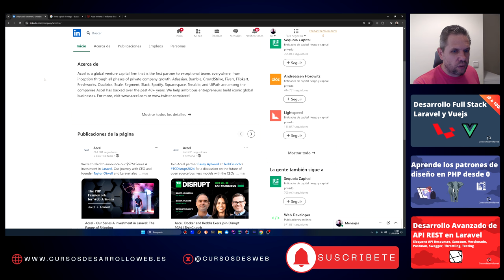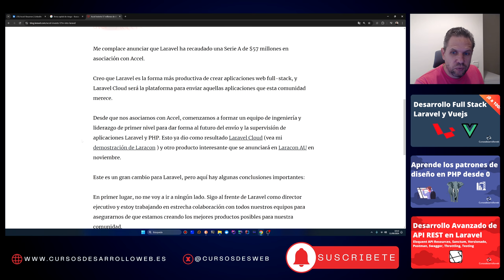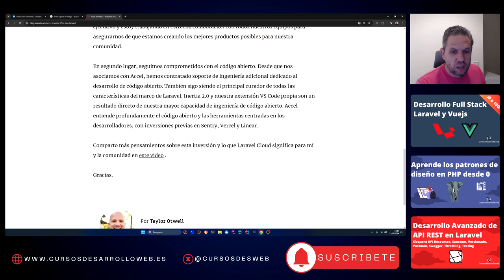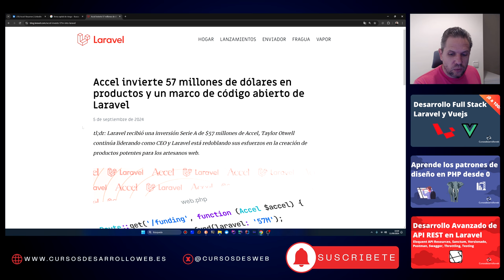¡Laravel Recibe una Inversión Serie A de $57M Para Seguir Creciendo!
Laravel recibió una inversión Seria A de $57M para seguir creciendo, y uno de sus frutos ha sido Laravel Cloud, que será publicado en el último trimestre de 2024.

En este artículo vemos de qué trata esta inversión recibida por Laravel y cómo afectará todo esto a nuestro querido framework.